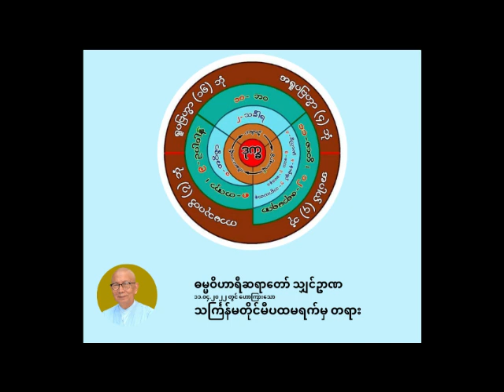ဓမ္မဝိဟာရီ ရှင်ဉာဏ - သင်္ကြန်မတိုင်မီပထမရက်မှ တရား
ဓမ္မဝိဟာရီဆရာတော် ရှင်ဉာဏ မှ ၁၁.၀၄.၂၀၂၂ တွင် ဟောကြာ‌းသော သင်္ကြန်မတိုင်မီပထမရက်မှ တရား
ဓမ္မဝိဟာရီဆရာတော် သျှင်ဥာဏ